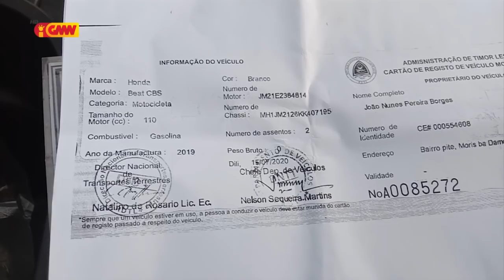Polísia kaptura naok ten naok motor